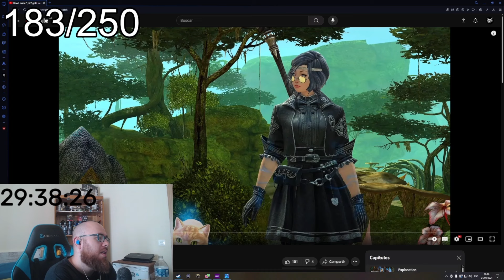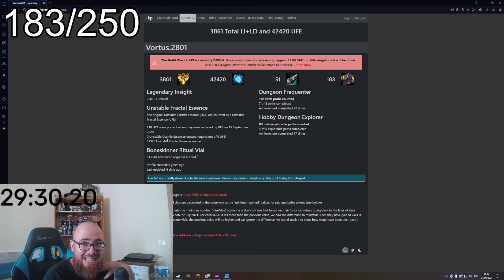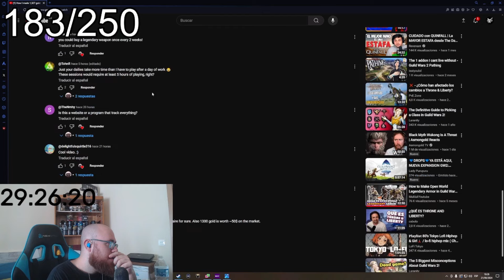Así sacó 1300 oros en una semana... O no... (Parte 1)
Aprende a hacer Gold making y a hacer miles de oros al mes